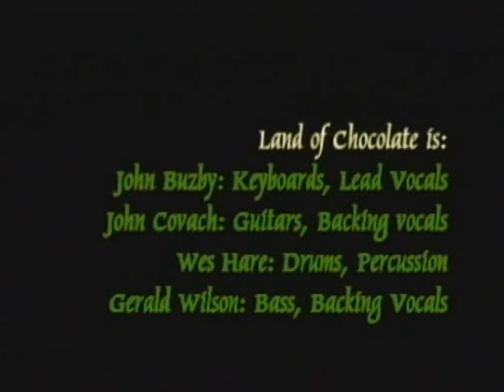Land of Chocolate at ProgDay 2004, part 4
This is a video that was made for the band by some friends. It was shot at the ProgDay pre-show in September 2004 using a minicam; the sound is from the mic on the camera. This is the last of four parts and contains: We Love You Lots and closing credits.